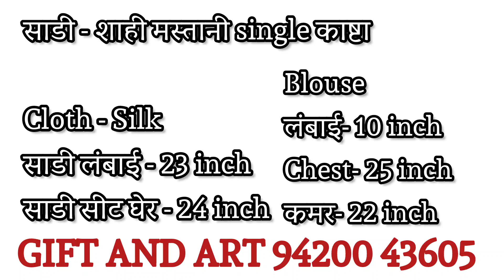Baby Shahi Mastani Saree GIFT AND ART 9420043605 | शाही मस्तानी साडी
click to watch saree photos👇👇👇
Details👇
*700₹*
साडी - शाही मस्तानी single काष्टा

Cloth - Silk

साडी लंबाई - 23 inch
साडी सीट घेर - 24 inch

Blouse
लंबाई- 10 inch
Chest- 25 inch
कमर- 22 inch